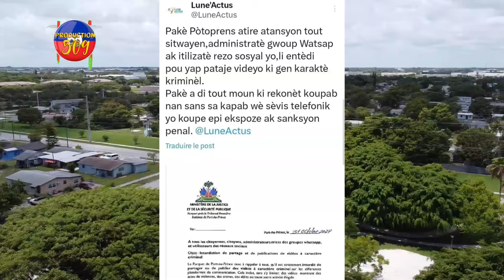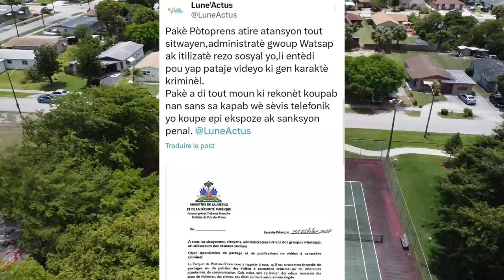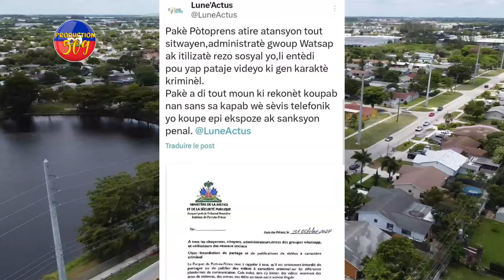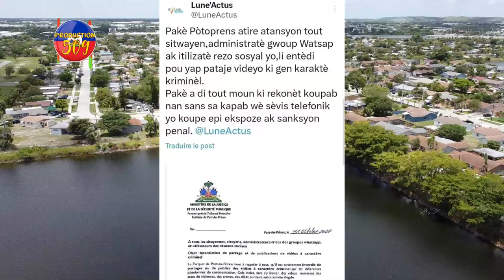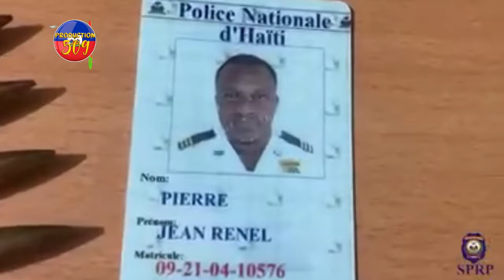Yon Polisye Palè Nasyonal Ki Nan Viv Ansanm ANBA KÒD Pou Trafik ZAM ak BAL, Li Bay Tout Verite Sou R